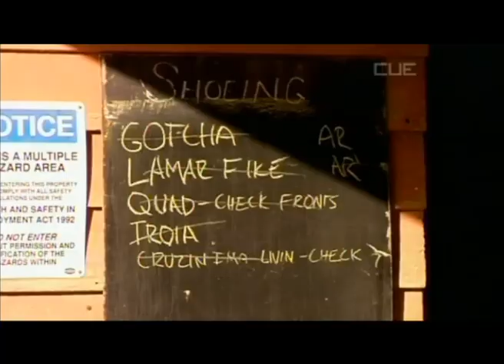Southern Sleeper.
Raced by enthusiasts, the story of the horse zeroing in on New Zealand's ultimate Harness Racing prize under the radar!